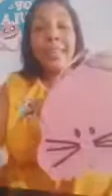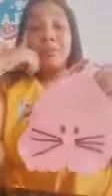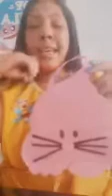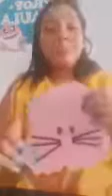Professora Paula Mayra 14/09/21